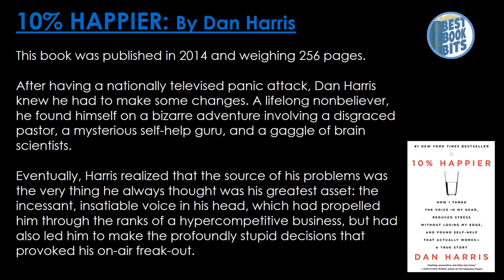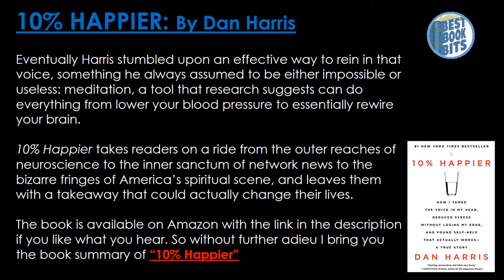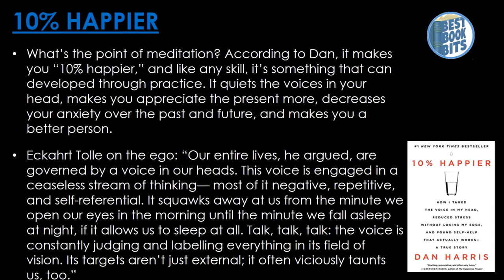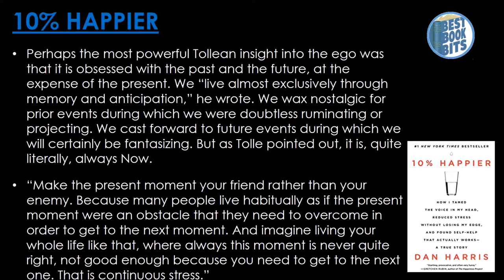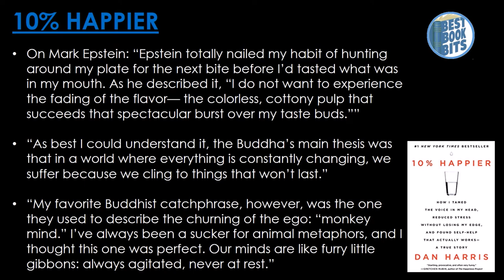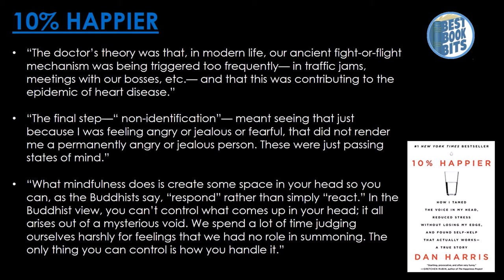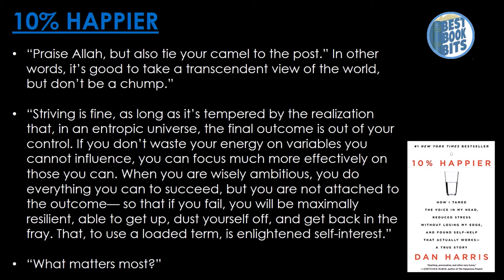10% Happier | Dan Harris | Book Summary